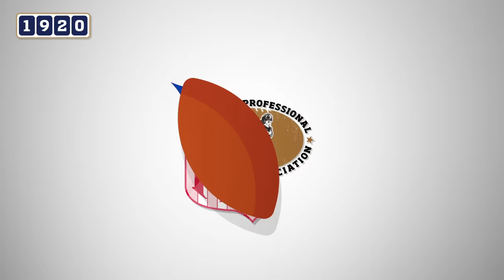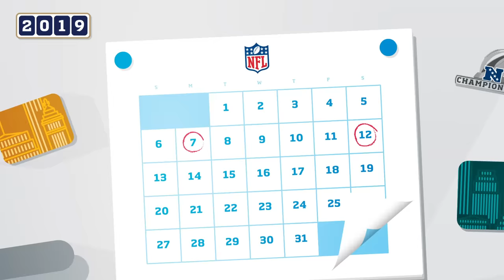100 Years of NFL History In Under 4 Minutes!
Join us as we take you through this crash course on the past 100 years of the NFL!